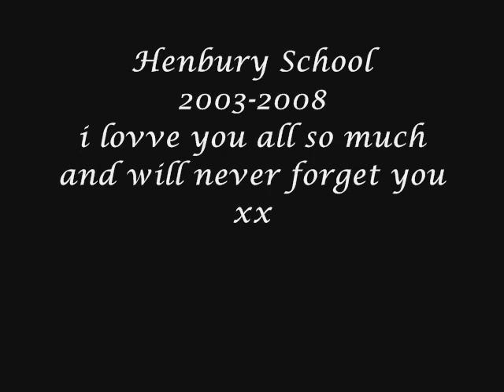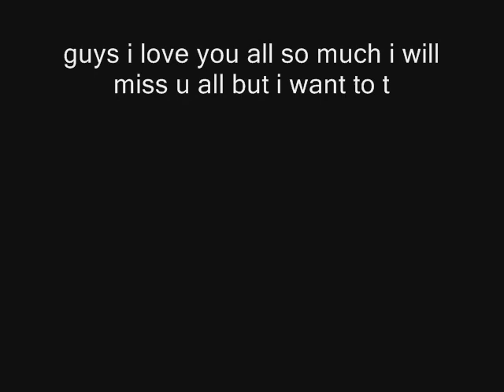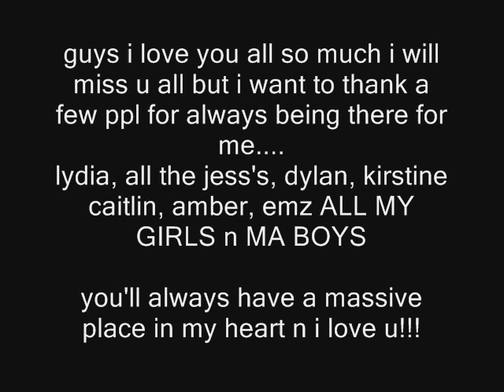henbury school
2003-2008